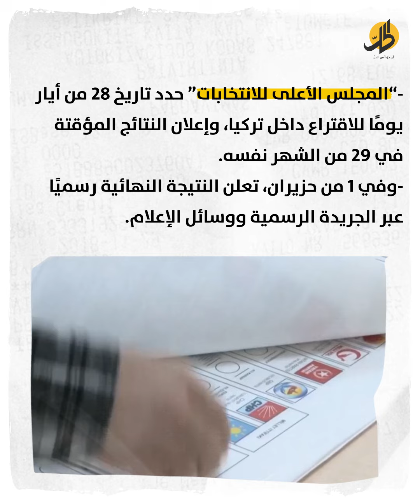جولة ثانية من الانتخابات في تركيا.. ماذا يعني ذلك؟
مع انقضاء اليوم الأول من الانتخابات الرئاسية التركية المرتقبة، يبدو أن المرشحَين الرئيسيين، رجب طيب أردوغان وكمال كيليجدار أوغلو، مقدمين على جولة الإعادة أو ما تسمى بالجولة الثانية لأول مرة في تاريخ البلاد الحديث.
فما الذي تعنيه الجولة الثانية من الانتخابات؟ ومن هو المرشح الأقرب للفوز بها؟